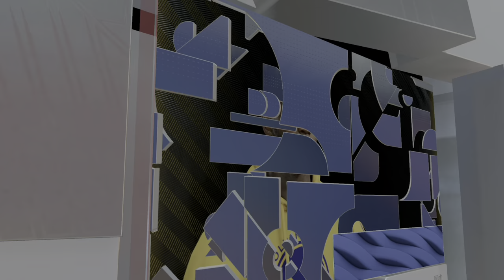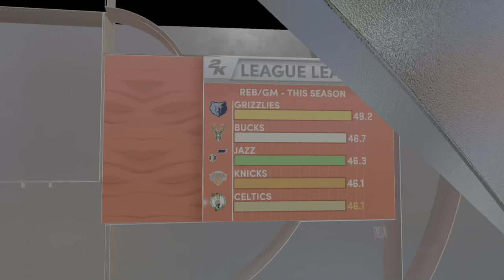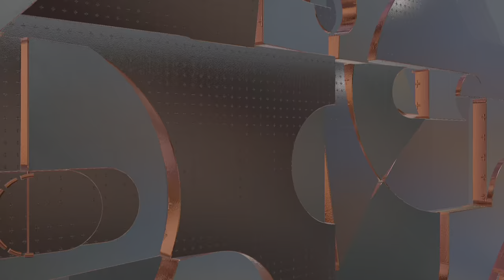NBA 2k22 NBA Finals Game 2 June 5nd 8:00pm Boston Celtics Vs Golden State Warriors